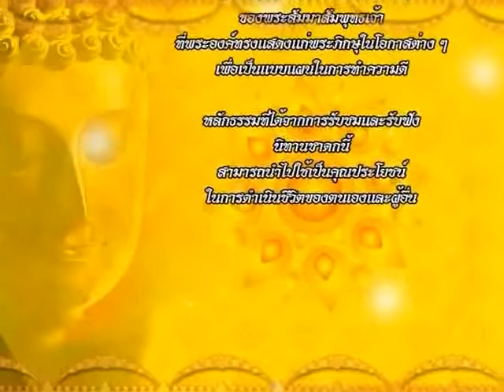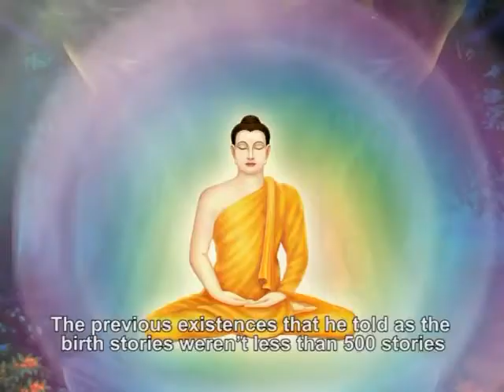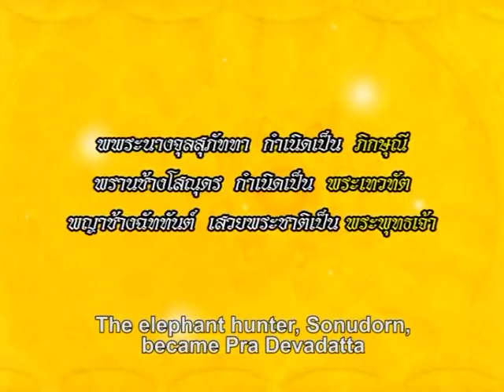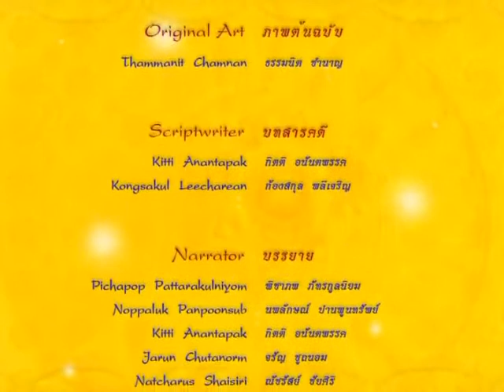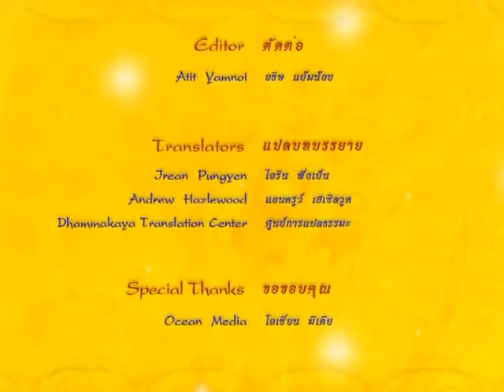ฉัททันตชาดก ชาดกว่าด้วย พญาช้างฉัททันต์ ชาดก 500 ชาติ